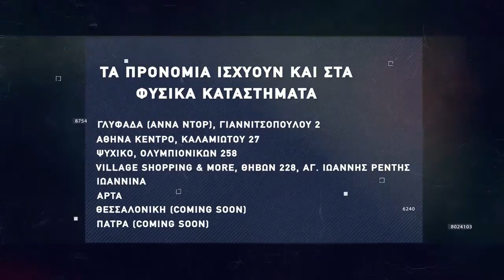Basketaki Cup - Optimus Priamus Vs Milwaukee Sucks (25/9/2021)